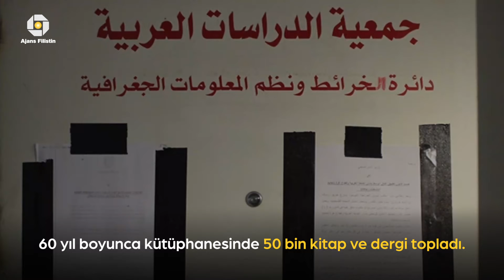Kudüs’ün Hafızası I Fehmi El-Ensari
Kudüslü araştırmacı ve tarihçi Fehmi El-Ensari vefat etti. Kudüs, en önemli tarihçi ve araştırmacısını, işgal altındaki şehrin sağlam savunucularından birini kaybetti. Peki Fehmi El-Ensari kimdir